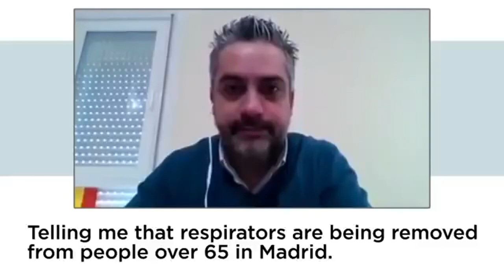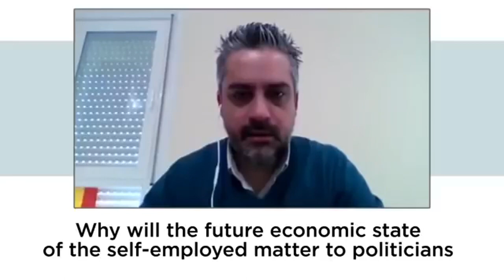Real Macro - Massage from a doctor in Madrid after his request to share